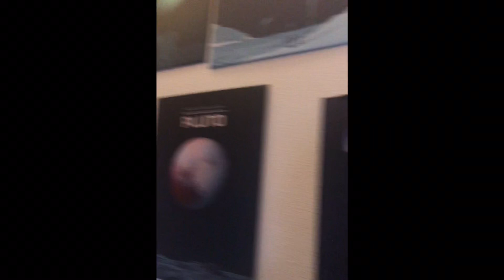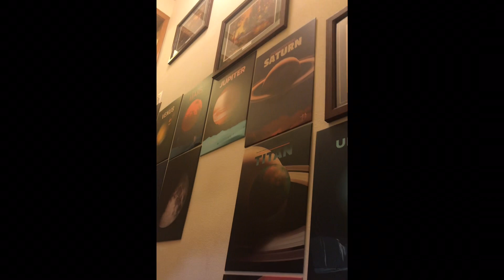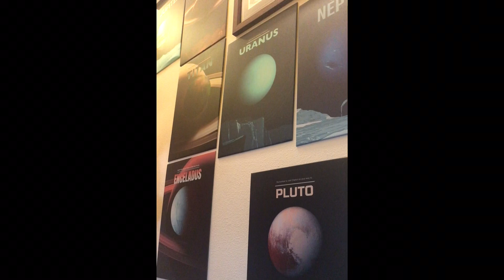The Universe of Alex Oprea first episode “Our solar system!”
Alexander D. Oprea is a future space explorer. At the age of 2 years and 6 months he knew the solar system by heart! At the age of 4 he has started reading all kind of space books. Now, being almost 8 years old, he has so much knowledge that he wants to share with everyone who is fascinated by this subject. Enjoy this universe lesson and stay tune for the next one.